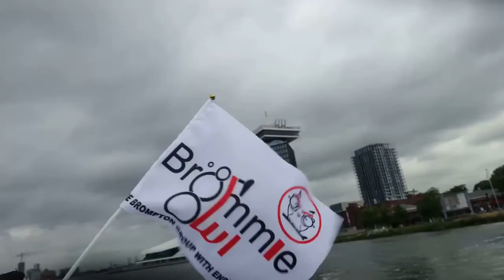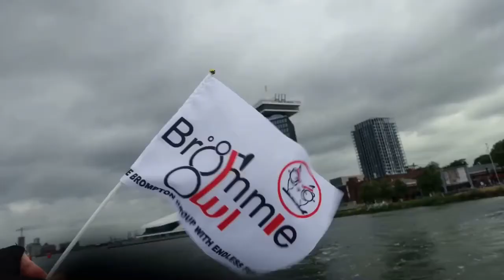Brompton World Travellers BWC London and Europe Trip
Takes you to the World with your best travelling companion Brommie.  Follow us for more trips to come... next stop : Thailand.